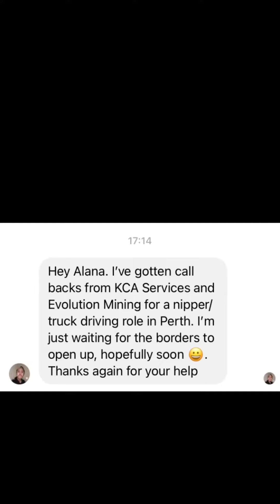Get Your Resume Analyzed By The Number 1 Team For ONLY $20!!!!!!!!!!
Want a video analysis of your resume for only $20?

If you’re wondering why your resume keeps getting knocked back, know NOTHING about what an Applicant Tracking Systems is but think you can fix it yourself for a tiny fee we’ll rip it apart and give you pointers via a video analysis do you can go off and fix it yourself.

Shoot us your current resume and what job you want and we'll do a video analysis and send it back to you.

Alternatively, if you want the number 1 team to sort out your resume for you after we've done the analysis and to help you smash your next interview out of the water we'll send you our free video mini guide on how to do a kick-ass interview!